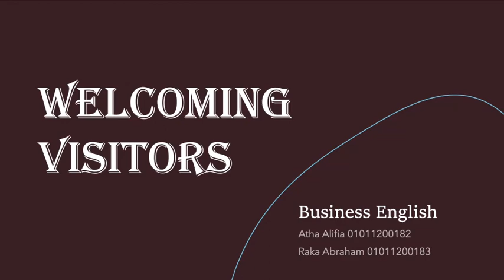Atha Alifia x Raka Abraham Topik 1 1405